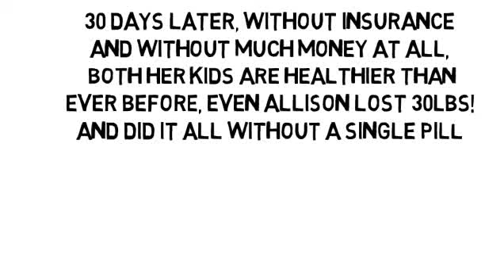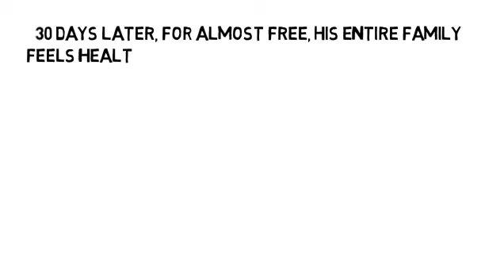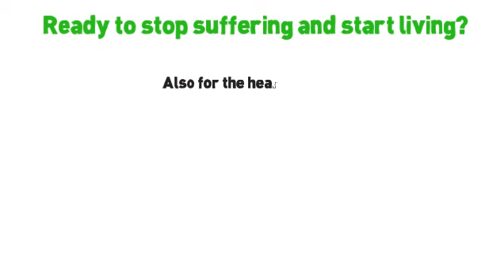Inflammation Factor Food List by NoMoreVitamins com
- Don't let yourself take pain pills for the rest of your life, please! There's another way no one has told you about, the holistic way, without more pills and without side-effects! Are you ready to feel less pain and inflammation, and less organ pain, too? Your pain and inflammation cannot hide! Even balance your blood sugar at the same time.